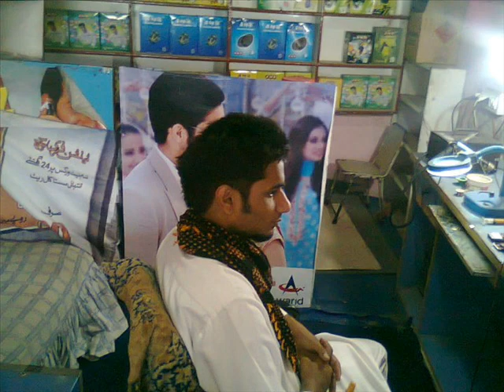Hassan Ay HA